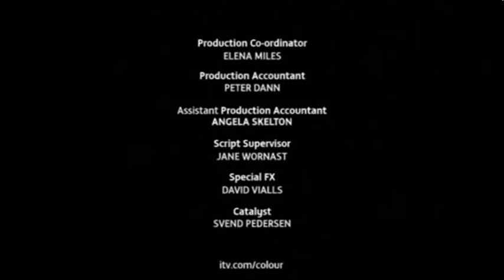Skype Game The Colour Of Money (Pilot Episode)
First Episode And First Win £55.000